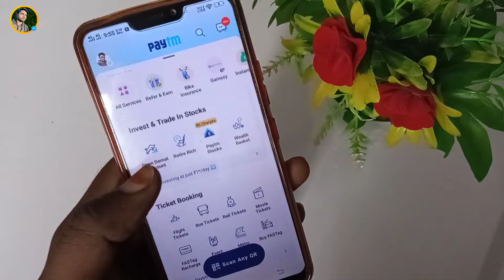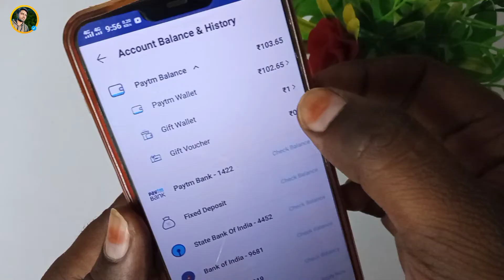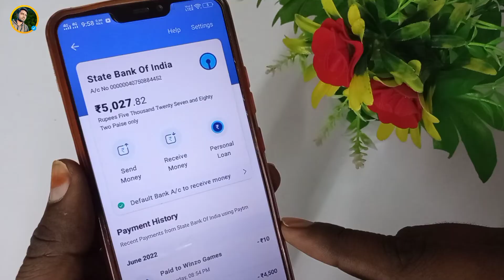Paytm me balance kaise check kare | How To Check Balance in Paytm |Paytm ka balance kaise check kare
Dosto is video me maine bataya hai ki paytm me balance kaise check karte hain A to Z information di hai is video me